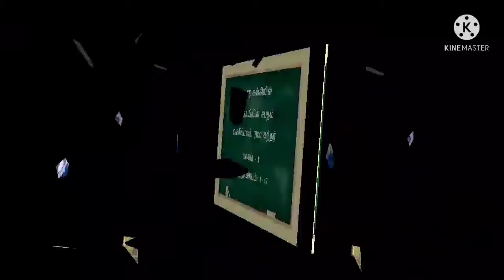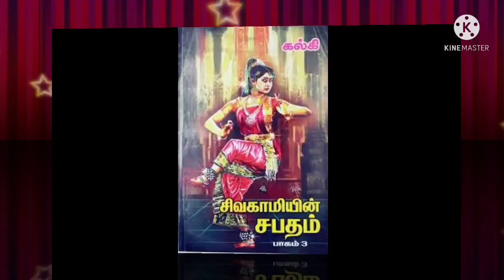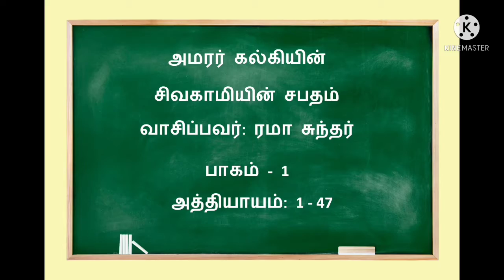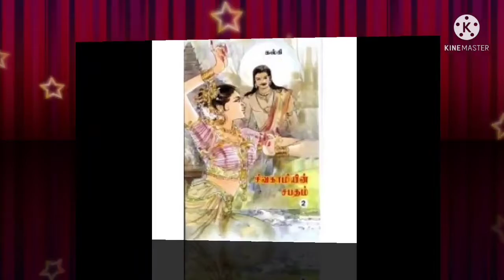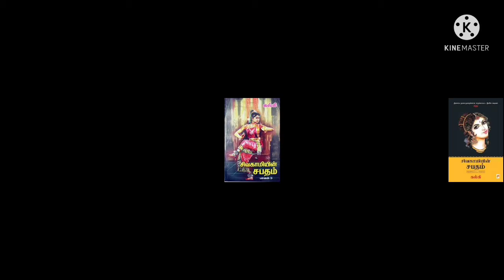Sivagamiyin Sabatham Tamil Audio Story Part 1 - Chapter 36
Sivagamiyin Sabatham Tamil Audio Story Part 1 - Chapter 35